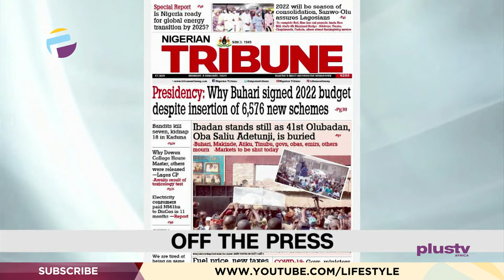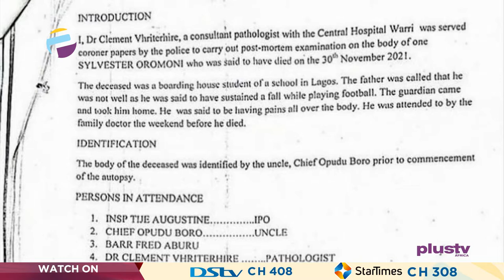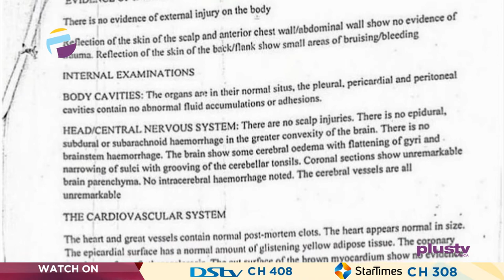Sylvester's Autopsy Result Released | Holy Water Bathe At Crossover Service | THE BREAKFAST